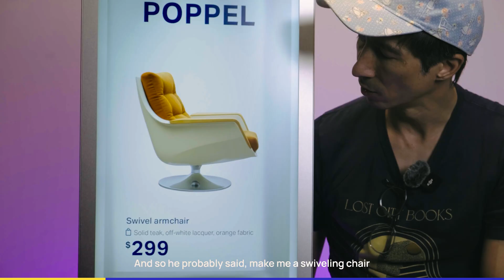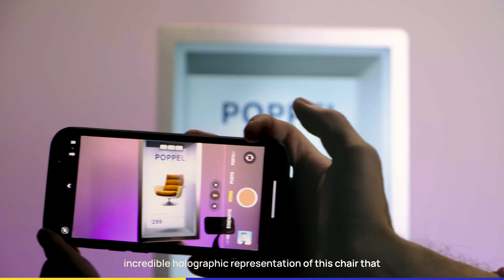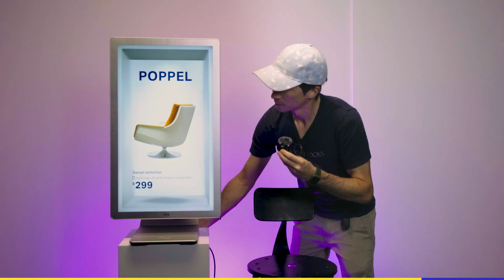HologramTalk — Your Hololuminescent™ Display (HLD) questions, answered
We saw your comments across our social platforms and here on YouTube, I know you guys have a TON of questions so we wanted to take some time to answer some of the more pressing ones.